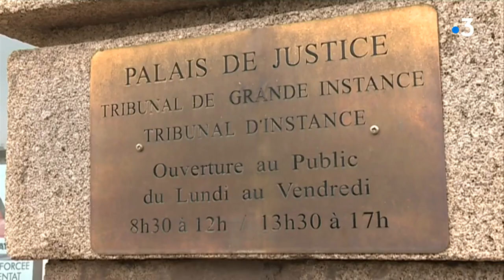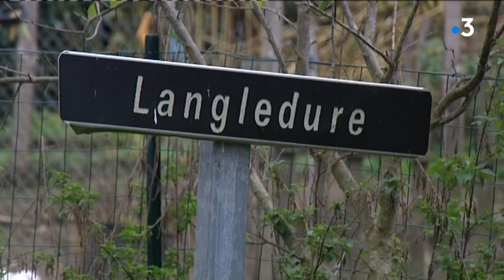Bussière Dunoise retour sur le coup de folie au hameau de Langledure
Un homme de 62 ans estjugé à partir de ce lundi 4 novembre 2019 par la Cour d'Assises de la Creuse à Guéret pour tentative de meurtre aggravé. L'affaire remonte au 26 octobre 2016 : alors qu'il devait être expulsé de son domicile suite à la saisie judiciaire de sa maison par ses proches voisins auxquels ils devaient payer des dommages et intérêts pour violences, il avait fait feu à plusieurs reprises sur les gendarmes venus l'expulser.